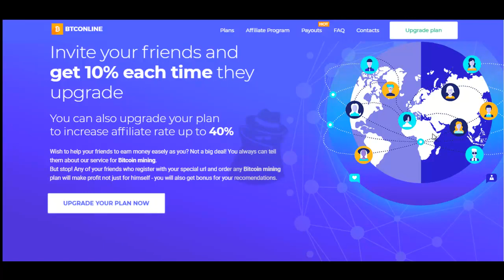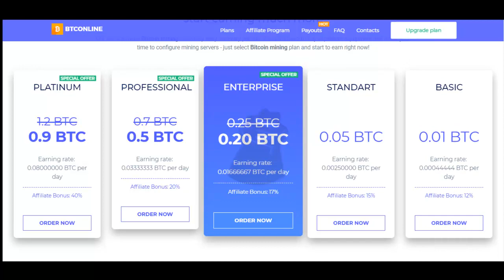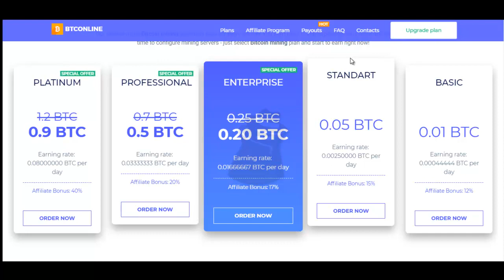Btc online es ESTAFA!! - ⛔NO INGRESAR DINERO⛔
BTConline.io es un sistema piramidal en fraude total. Mucho cuidado con este tipo de sistemas de bitcoin ofreciendo beneficios constantes y seguros en este tipo de criptomoneda.